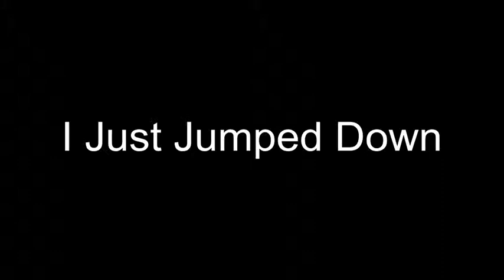Rogue Legacy #1 Rip Off Wraiths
This is the First of many videos to come. with your support i can get better filming equipment post more often.